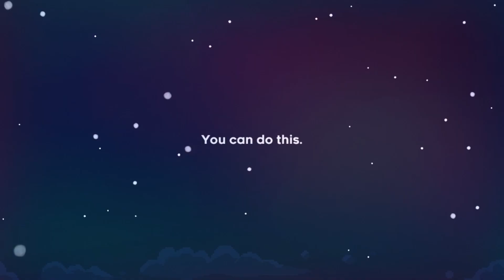How fast can I beat Celeste while cheating?!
Hey, it is I MathEizen.

I used to make gameplay related content but now spend my time creating opinion videos for your enjoyment.